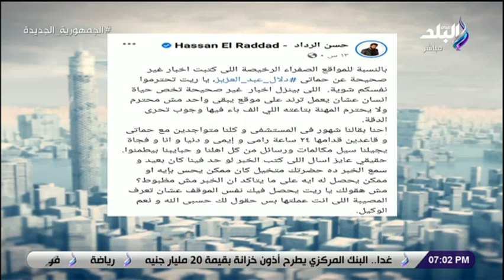عزة مصطفى: ملعون أبو التريند اللي اتسبب في وفاة دلال عبد العزيز على السوشيال ميديا